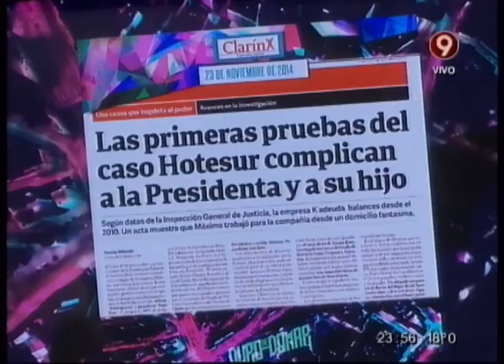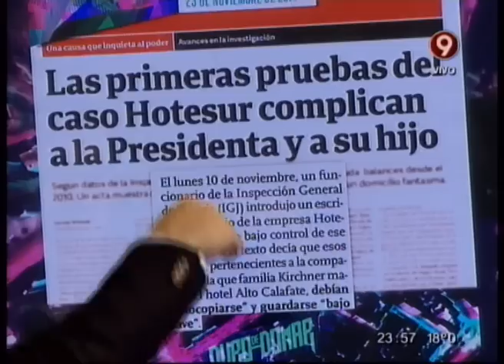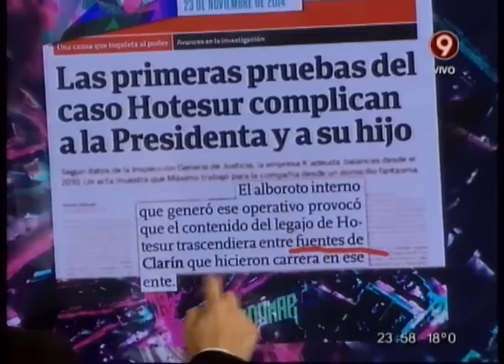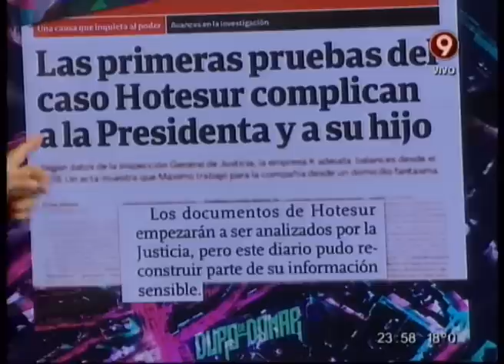DETRAS DE LAS NOTICIAS - 25-11-14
SECCION: DETRAS DE LAS NOTICIAS - 25-11-14